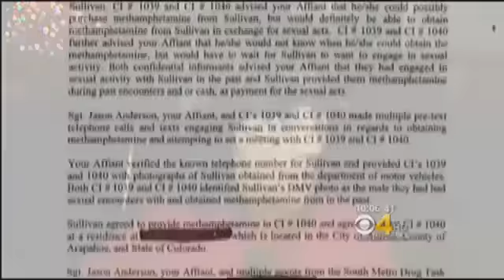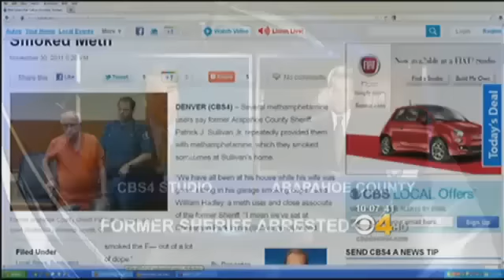Shocking New Information About Former Sheriff Sullivan CBS Denver